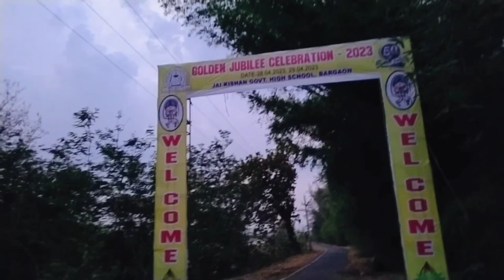Subarna jayanti golden jubilee celebration bargaon high school subarna jayanti golden jubilee vlog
vlog video
jaya kisan high school bargaon